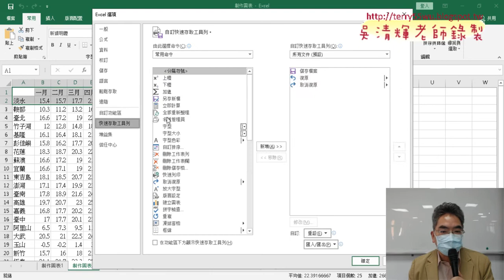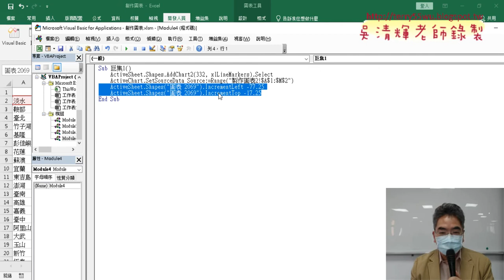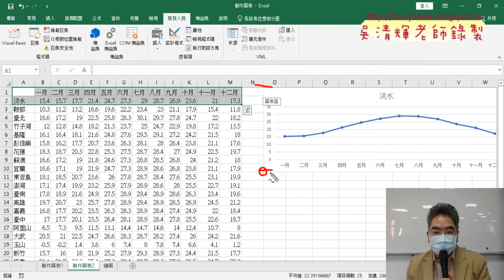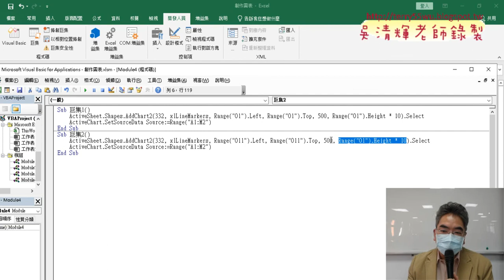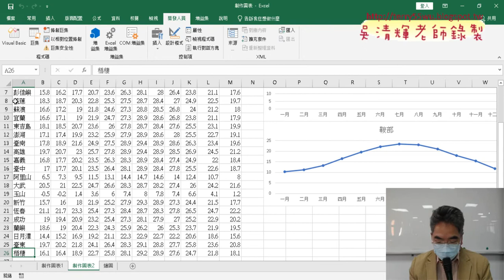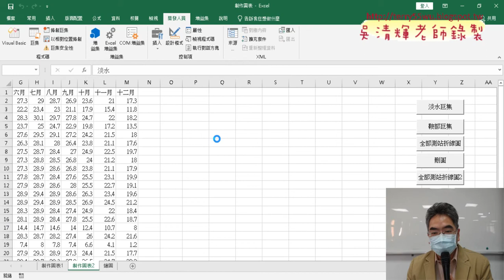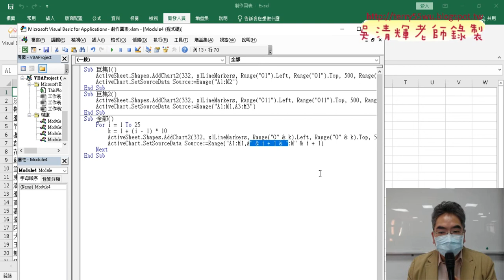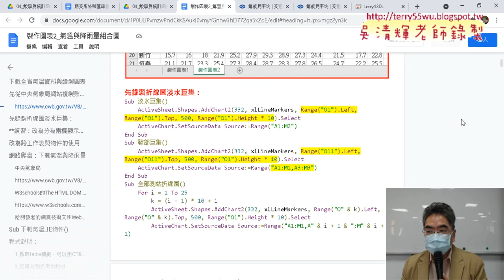02 錄製巨集與修改為繪製全部